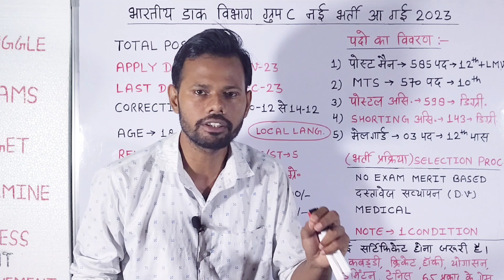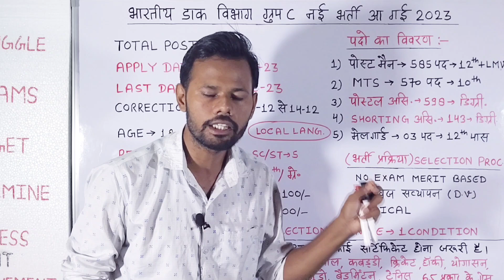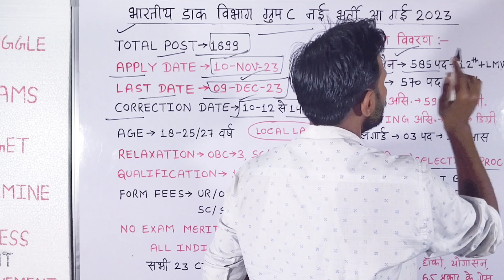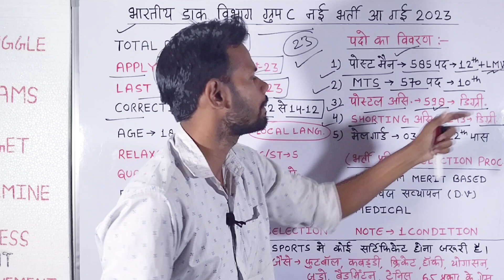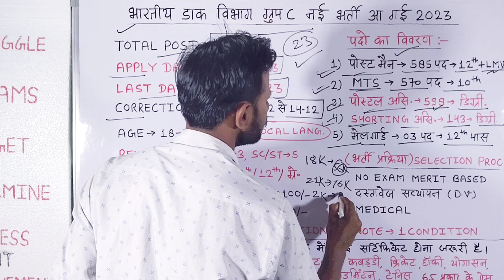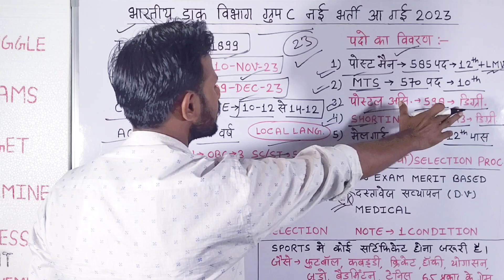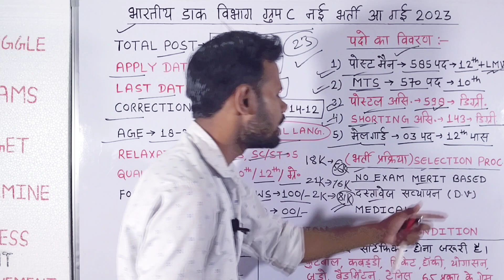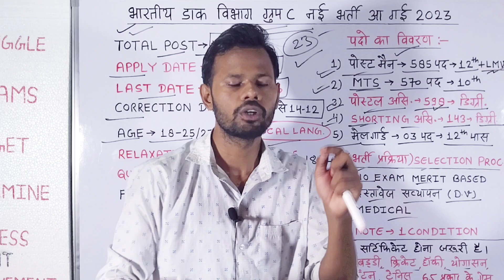Post Office Group C New Vacancy | Postman, MTS, Mailguard New Vacancy | GDS Latest Update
india post office group c vacancy 2023
post office group c vacancy
post office group c vacancy 2023
india post office mts new vacancy 2023
india post office group c recruitment 2023
gds group c vacancy
post office group c bharti 2023
Post office mts mailguard bharti 2023
mts mailguard bharti